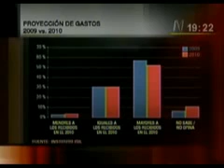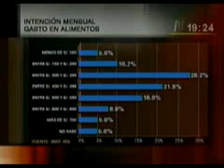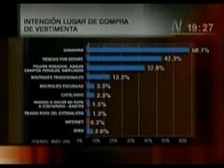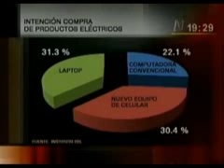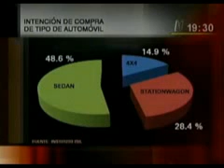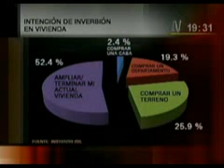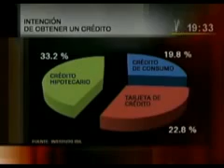ISIL | Antonio Alvarado en Canal N parte 2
Entrevista al director de la carrera de Administración y Gestión Comercial de ISIL, Antonio Alvarado, en el programa "Rumbo económico" de Canal N.